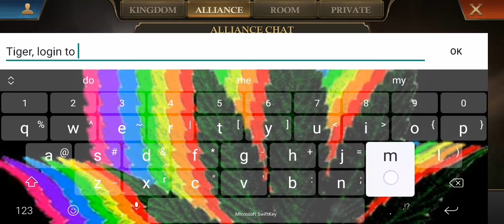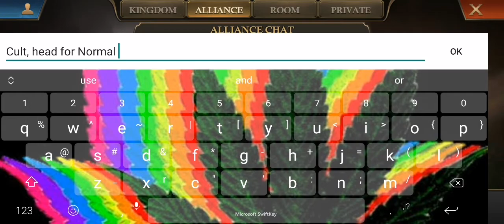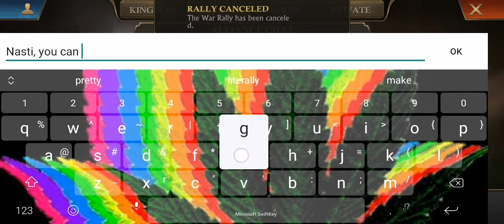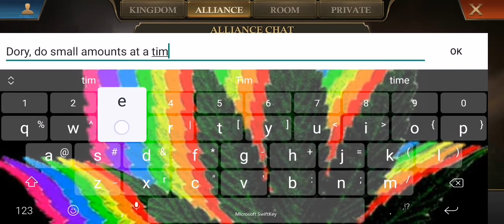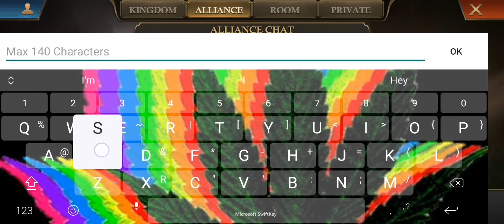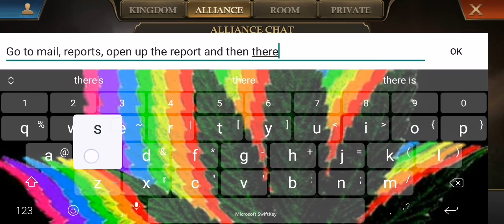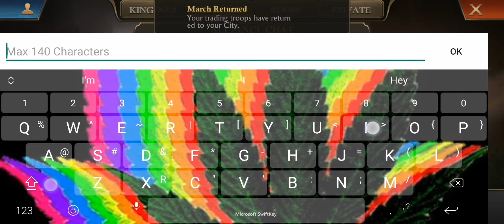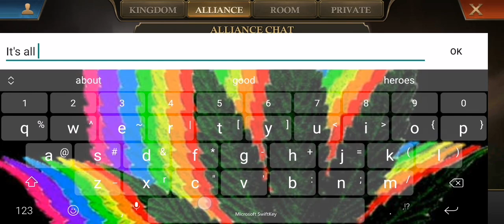Solar Kingdom: Level 3 Castle Capture (Part 1)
Hey all!!

So today we finally captured lvl 3 castle with some extra help from NQj (Thank you guys ❤️😘).

In the video I have done all troop formations, hero coverage, given the stats, tried different heroes etc etc.